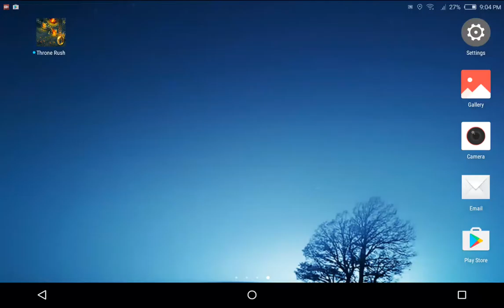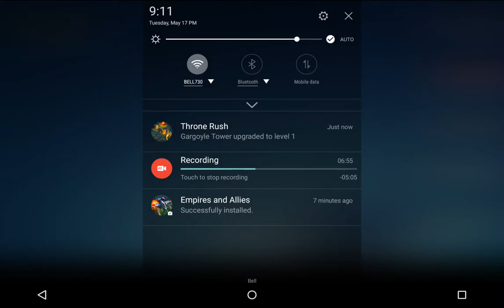Episode 1 of throne Rush let's play